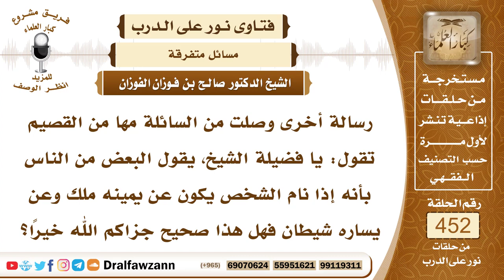6330- هل صحيح أن عن يمين النائم ملك وعن يساره شيطان؟ - الشيخ صالح الفوزان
"6330- رسالة أخرى وصلت من السائلة مها من القصيم تقول: يا فضيلة الشيخ، يقول البعض من الناس بأنه إذا نام الشخص يكون عن يمينه ملك وعن يساره شيطان فهل هذا صحيح جزاكم الله خيرًا؟
الجواب: الجواب: لا أعرف لهذا أصلًا ولكن هو إذا نام لا يكتب عليه شيء «رُفع القلم عن ثلاثة» وذكر منهم «النائم حتى يستيقظ» فلا يكتب عليه شيء وهو نائم.
السيرة الذاتية:
للاشتراك في قناة الشيخ صالح الفوزان

14_ الشيخ محمد أمين الشنقيطي
يتيوب

15_سماحة المفتي عبد العزيز آل الشيخ
 يوتيوب

رئيس الفريق
لمشروع كبار العلماء